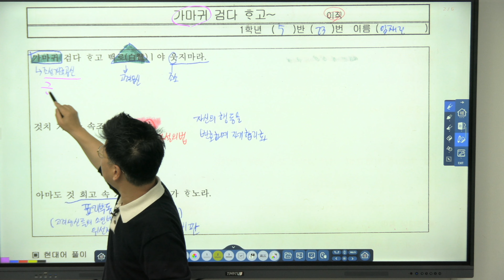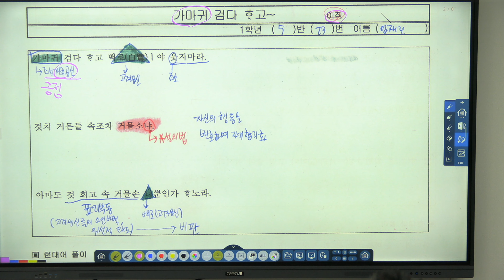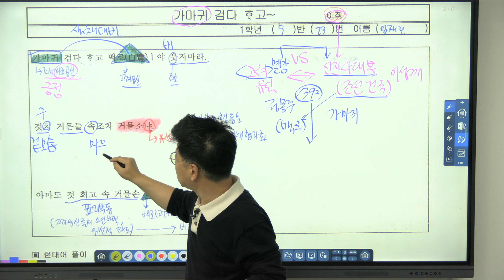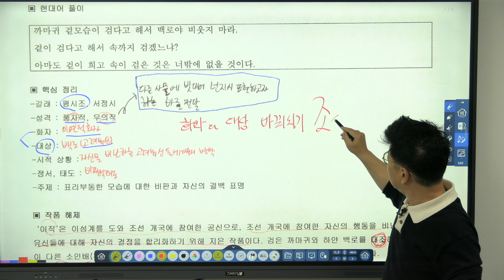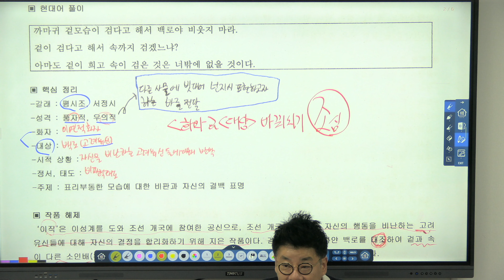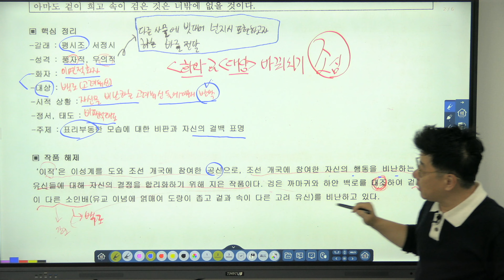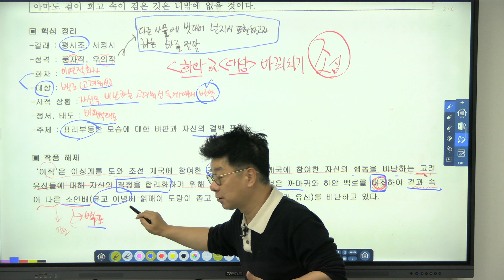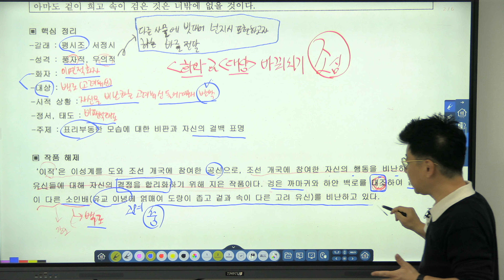가마귀 검다 하고_이직 시조 강의